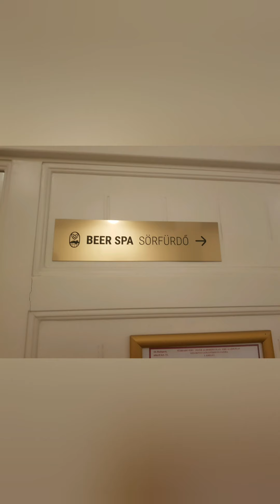Legnica - Budapeszt - Dubaj (cześć 1 termy Budapeszt ) # RadzioLeg @ z Życia wzięte #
Termy w Budapeszcie sauna rumiankowa
# RadzioLeg  @ z Życia wzięte #